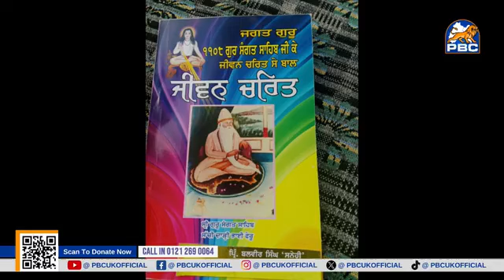ਵੇਖੋ "ਵਾਹ ਬਈ ਵਾਹ" ਦਾ ਇੱਕ ਹੋਰ ਲਾਜਵਾਬ ਤੇ ਯਾਦਗਾਰੀ ਸ਼ੋਅ ਸਤਿਕਾਰਯੋਗ ਸ਼ਖਸੀਅਤ ਪ੍ਰਿੰਸੀਪਲ ਬਲਬੀਰ ਸਿੰਘ ਸਨੇਹੀ ਨਾਲ